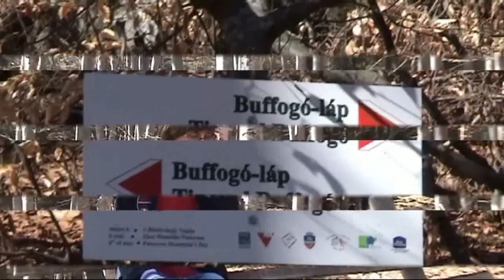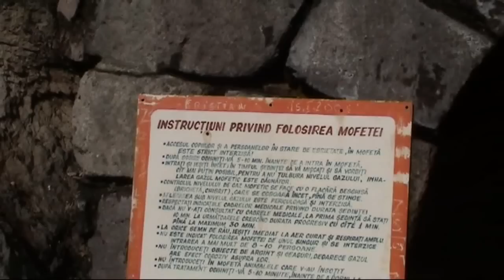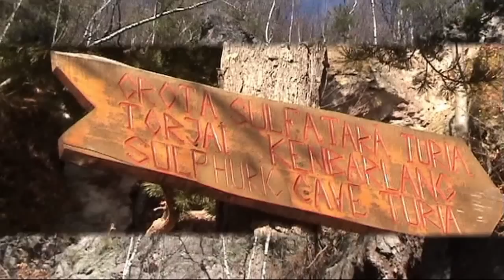Balvanyos Băi- Peștera Puturosu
Traseul începe din imediata apropiere a hotelului Grand Hotel, un hotel care poate fi simbolul acestei zone turistice. Un traseu spectaculos prin recitalul pe care îl oferă vietățile pădurii acompaniate de vântul ce se strecoară printre copacii care încearcă să îmbrace  noua haină a primăverii.
 Păcat că drumul de acces în această zonă turistică dinspre Moldova, mai ales după Tg. Secuiesc este neîntreținut.